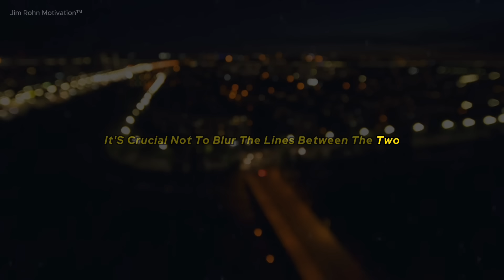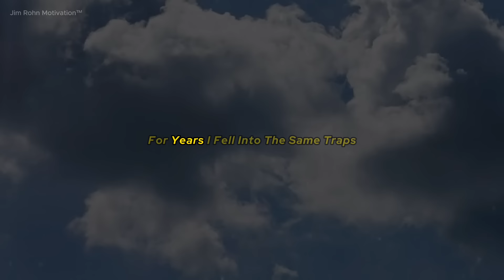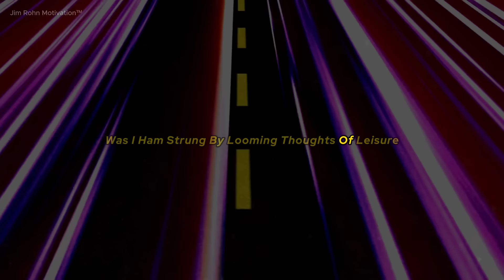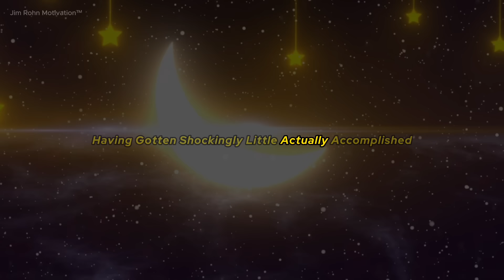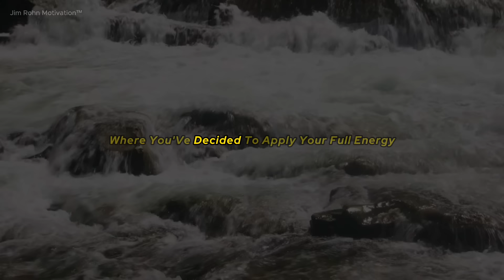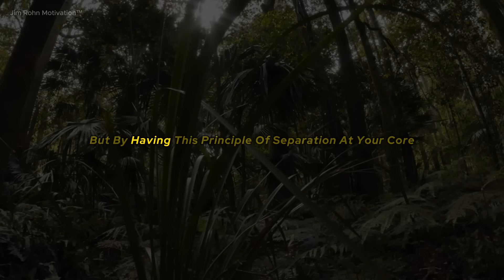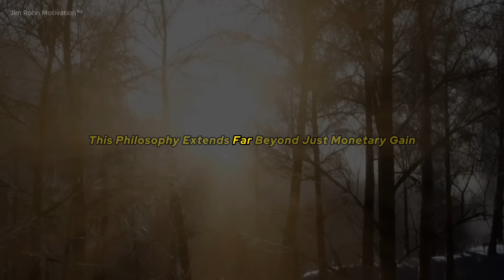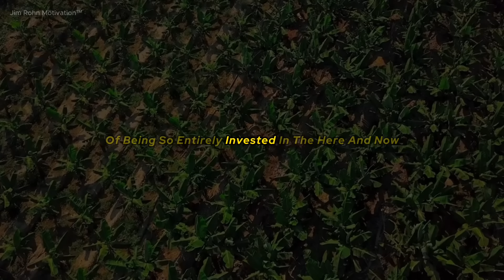Strategies For Balancing Work and Wellness - Jim Rohn Motivation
Dive into a life-changing experience with "Strategies for Balancing Work and Wellness -, an empowering motivational video featuring the unparalleled wisdom of Jim Rohn. This video is crafted to inspire and instruct those who aspire to excel in every aspect of life by mastering their day-to-day actions. Jim Rohn, a renowned figure in personal development, shares his invaluable insights that promise to transform your routine and elevate your life.

Effective Morning Rituals: Learn the morning routines that successful people adopt to kickstart their day with energy and focus.
Strategic Task Management: Find out how to organize your daily tasks for maximum efficiency and effectiveness.
Sustaining Motivation: Jim Rohn provides strategies to keep your motivation high from morning till evening, helping you to tackle challenges with resilience.
Lifelong Learning: Embrace the habit of continuous personal and professional growth to stay ahead in life.
Work-Life Harmony: Gain insights into balancing professional demands with personal happiness to lead a well-rounded life.
This video is more than just motivational speeches; it's a guide to building a robust foundation for lifelong success. Jim Rohn's advice is practical, straightforward, and actionable for anyone from professionals seeking improvement to students aiming to set strong life habits.

Additional features of this video include:

Interactive Exercises: Engage with exercises that Jim Rohn suggests to practically apply the principles in your daily life.
Real-Life Examples: Hear about real-life success stories inspired by Jim Rohn’s teachings.
Q&A Sessions: Gain deeper insights through questions asked by viewers like you, answered by experts in the field.

Transform your everyday actions into pathways to success with Jim Rohn’s guidance. Watch "Rule Your Day, Dominate Your Life" now, and start your journey to becoming the master of your fate!